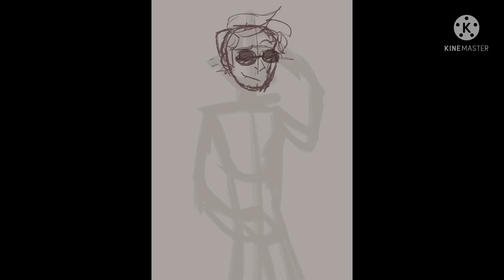Anthony Crowley 🔥 Good Omens Speedpaint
enjoy Crowley, a character from a show called Good Omens,
100/10 would recommend

Audio: Bohemian Rapsody by Queen (It’s not Good Omens without some Queen music)